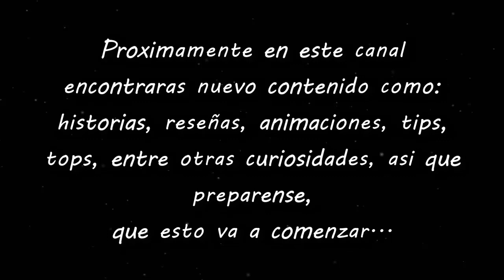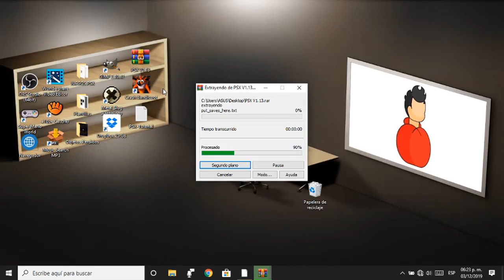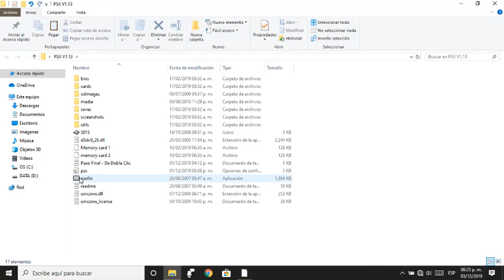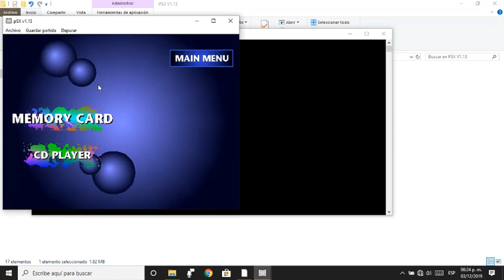Como descargar Emulador PSX para PC: Tutorial